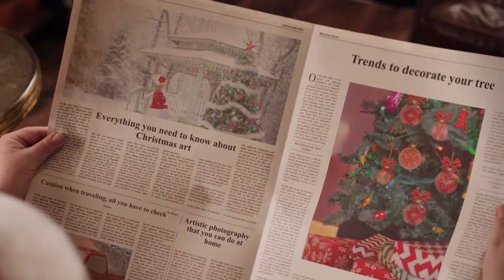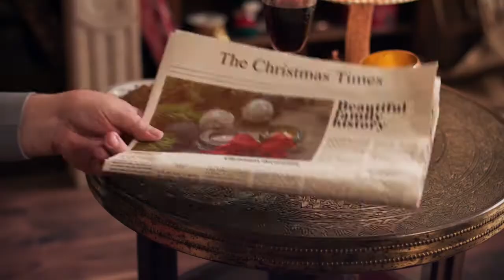Christmas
Video Library channel dedicated to provide no copyright videos and creative commons videos for content creators.